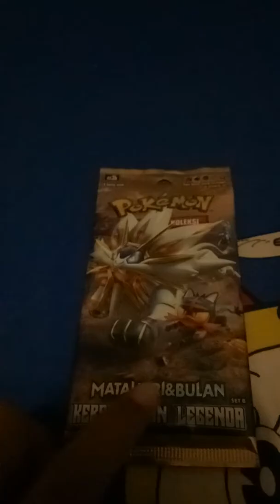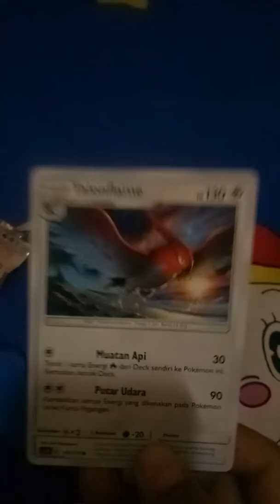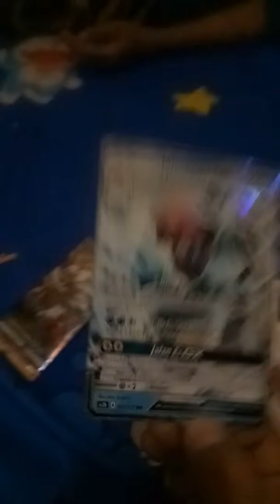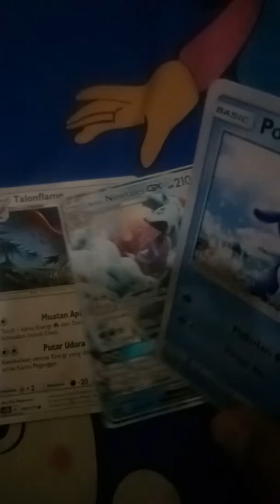Bangun pagi pagi demi buat youtube langsung dapat alolan nine tales gx